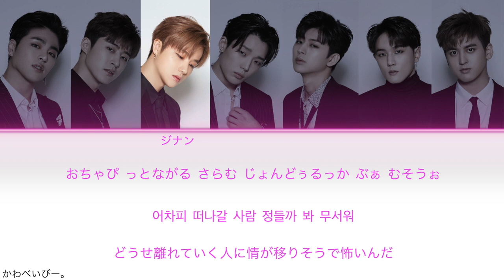【日本語/カナルビ】iKON - I'M OK